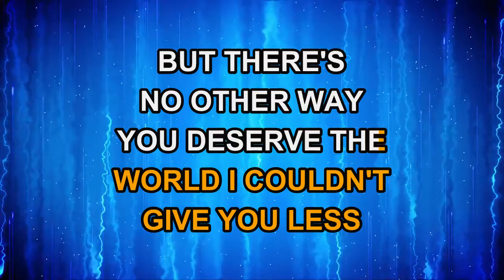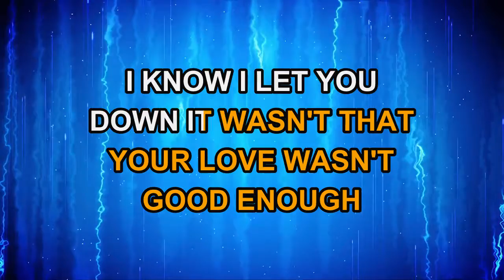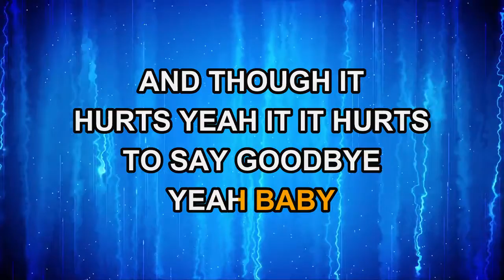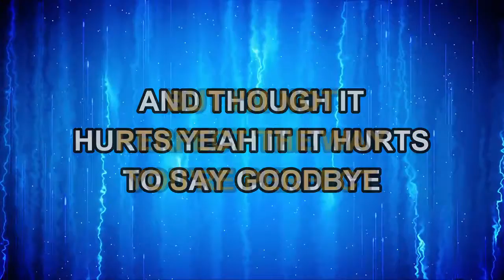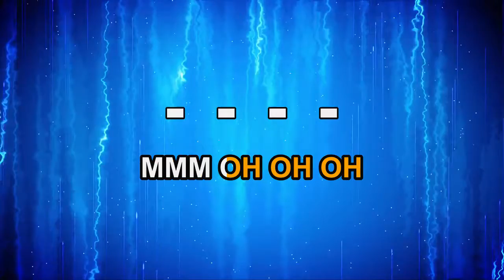Disclosure, Miguel - Good Intentions Disclosure Ft. Miguel (Karaoke)